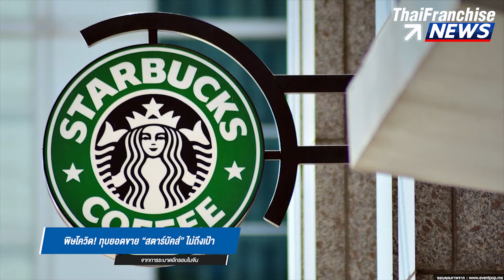TF News | พิษโควิด! ทุบยอดขาย "สตาร์บัคส์" ไม่ถึงเป้า จากการระบาดอีกรอบในจีน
ผลประกอบการไตรมาสล่าสุดของแฟรนไชส์สตาร์บัคส์ต่ำกว่าเป้า เพราะยอดขายในจีนลดลงจากโควิด-19 ซึ่งจีนถือเป็นตลาดที่เติบโตเร็วที่สุดของสตาร์บัคส์สวนทางยอดขายในสหรัฐฯ พุ่งสูง 22% โดยในปี 2565 บริษัทวางเป้าหมายเปิดร้านใหม่จำนวน 2,000 สาขาทั่วโลก จากเดิม 1,173 สาขาในปี 2564

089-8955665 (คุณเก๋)